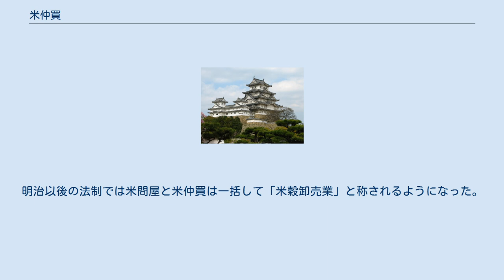米仲買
米仲買（こめなかがい）とは、江戸時代に米の生産者と米問屋、米問屋と小売商を仲介する仲買業務を扱う商人のこと。
ただし、地域によって米市場のあり方に差異があり、米問屋と米仲買が分離している地域と分業が成立しなかった地域があった。
 江戸には河岸八町米仲買と脇店八ヵ所米屋があった。
前者は米河岸のあった本船町・伊勢町・小網町・小舟町・堀江町に属する8つの町にあり、大坂方面や関東近辺から江戸に入ってきた米を扱う米問屋（下り米問屋）や旗本の蔵米を扱う札差から米を買い付けていた。
後者は米河岸の周辺（脇町）にあり、前者もしくは米問屋（関東米穀三組問屋）・札差から米を買い付けて舂米屋と呼ばれた小売商に販売した。
また、地廻米穀問屋と呼ばれる米問屋と兼営している例も多かった。
 大坂では堂島米会所にて帳合米商を行う資格を有する者を米仲買と称した。
蔵屋敷から払いだされる蔵米は堂島米仲買が独占的に買い付けることが出来、江戸など他地域の米問屋に蔵米を転売することが行われた。
 天領で帳合米商が許されていたのは大坂と大津のみで江戸の米仲買は正米商しか扱えなかった。
だが、大名の所領であった都市、酒田や松阪、桑名などでは帳合米商が許され、これらの土地においては米仲買が活躍していた。
明治以後の法制では米問屋と米仲買は一括して「米穀卸売業」と称されるようになった。